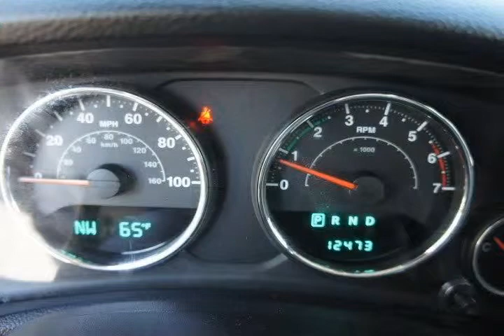2011 Jeep Wrangler Unlimited Red Tempe AZ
Autos & Vehicles

Year: 2011
Make: Jeep
Model: Wrangler Unlimited
Ext Color: Red
Int Color: Black

Dealer's Name: Tempe Dodge Chrysler Jeep
Dealer's City: Tempe
Dealer's State: AZ
Dealer's zip: 85284

Auxiliary Power Outlet, Cruise Control, Fog Lights, Keyless Entry, Passenger Air Bag, Premium Sound System, Steering Wheel Audio, Tilt Wheel, Traction Control, Vanity Mirrors

Cities where people might be interested in this vehicle as well:
Tempe

1J4BA6H12BL638283